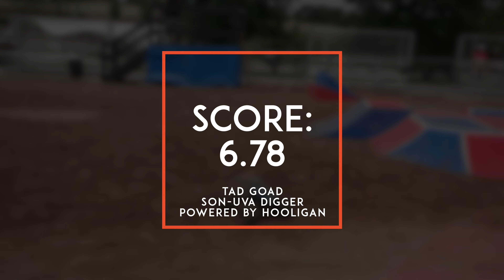RC Monster Jam World Finals 2022: FREESTYLE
The 2022 RC Monster Jam World Finals were held at Camping World Stadium during the Monster Jam World Finals Pit Party May 21-22, 2022. The experience was insane! Going to a Monster Jam show is fun. Having a RC monster truck freestyle competition is fun. Put the two together and you have the makings of an epic day. I was honored to be a part of it and capture the experience. It was pretty cool to walk away with a 2nd place plaque as well. Congratulations to Fred Reep for getting the win to make it a 3-peat for him. He has won the last 3 RC Monster Jam World Finals freestyle events.

2. The channel is supported by affiliate links that don't cost you any extra money, but does give me a percentage of the purchase price for directing traffic their way if you use the following links.

3. You can also support by buying CCxRC Shirts and Merch ⇨